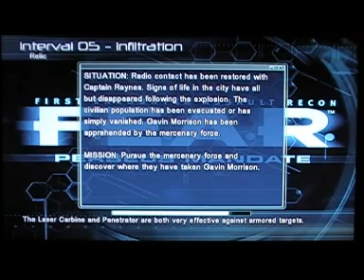Perseus mandate interval 5 pt1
This was recorded before my car accident. This is interval 5 of perseus mandate   im halfway through my campaign series so if you havnt seen the others .. maybe do so ^_^